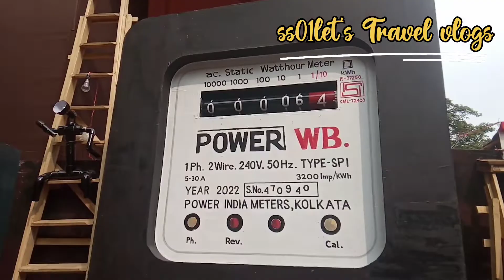Kolkata durga puja. 64Pally .Tridhara.Deshapriya park.Ballygunge cultural Association.College Square